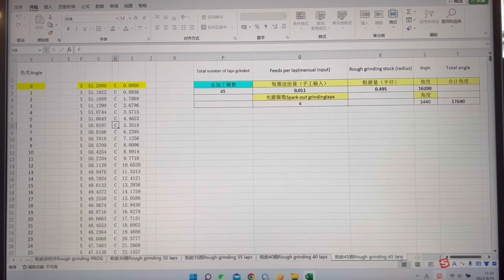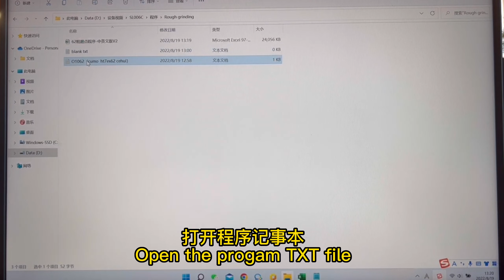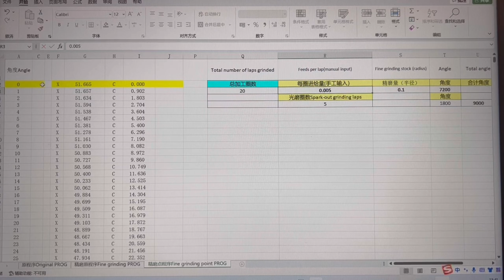15.Rough and fine grinding program making